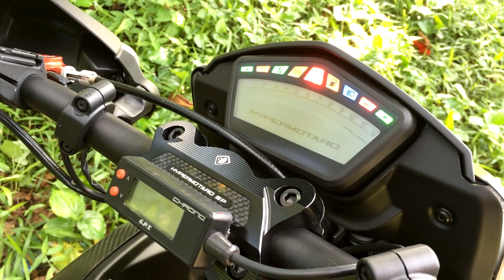2013 Hypermotard 821 SP - SC Project CRT Exhaust Sound Bite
Fitted the new SC Project CRT exhaust and firing it up for the first time. Tried to check out its peak decibel reading but the free app maxes out @ 103dB on the iPhone5. Fooled around abit with some food too!

Entirely recorded on an iPhone5S.